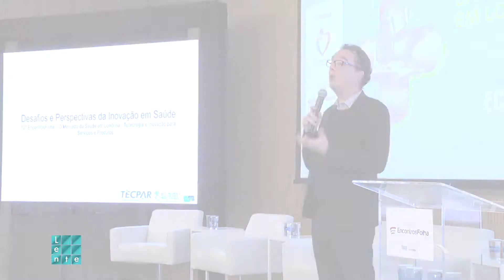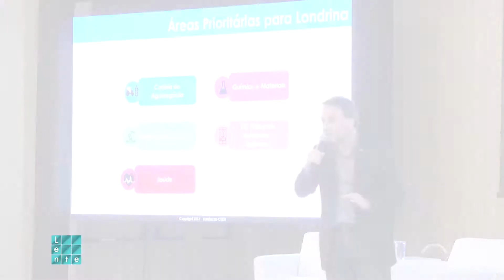Lente: Encontros Folha Saúde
O Lente esteve presente no 12º Encontros Folha! O tema era o Mercado da Saúde em Londrina!